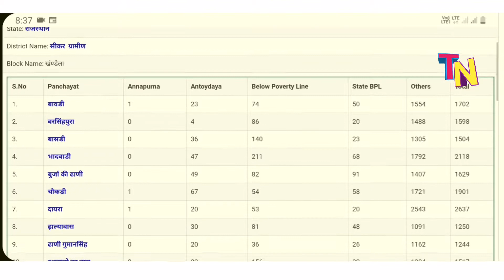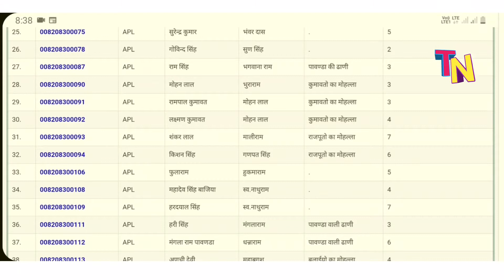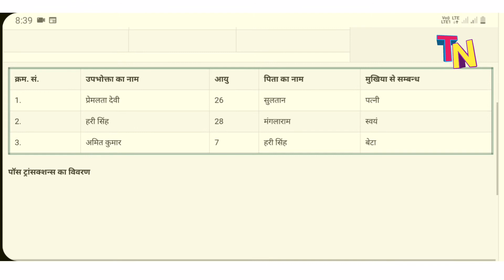नाम से ही राशन कार्ड डाउनलोड करें।। राशन कार्ड में अपना नाम चैक करें।। by TECH NKT